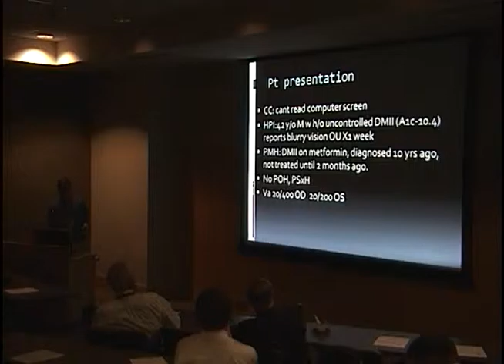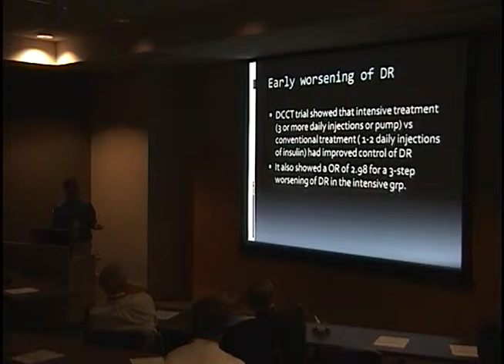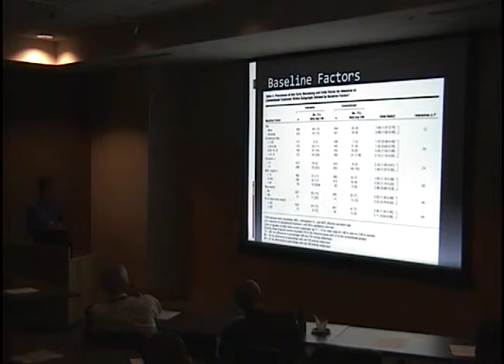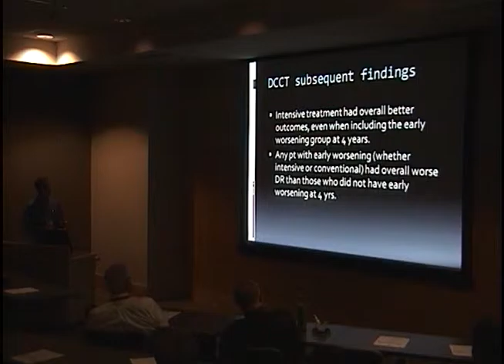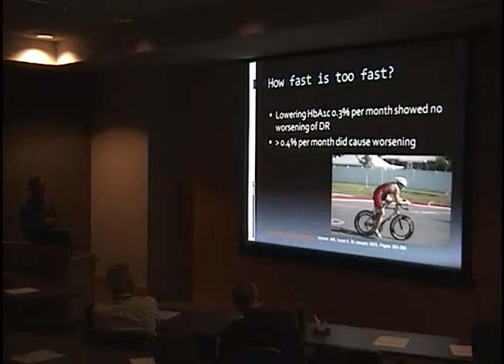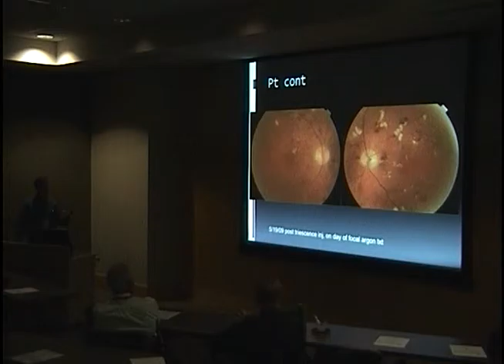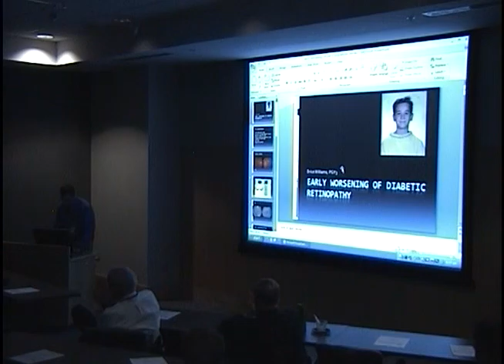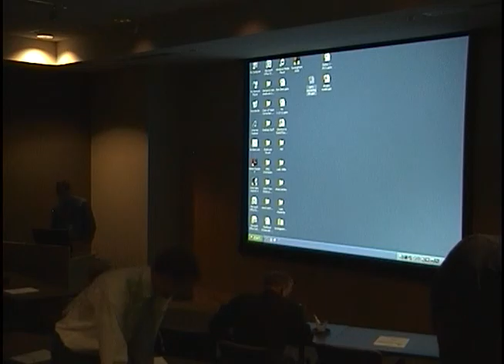Early Worsening Of Diabetic Retinopathy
Title: Early Worsening Of Diabetic Retinopathy
Presenter: Brice Williams, MD, PhD